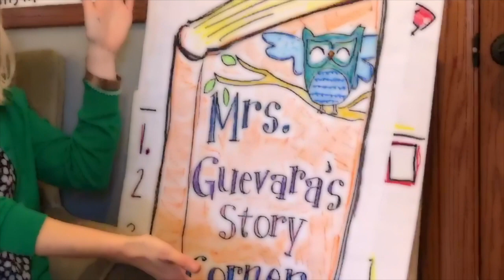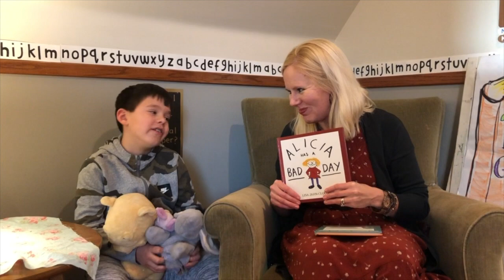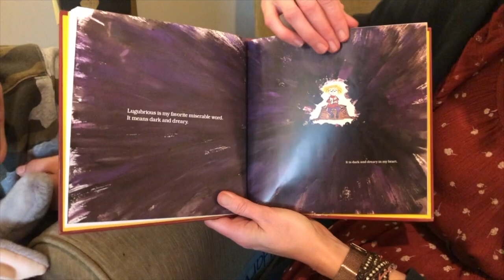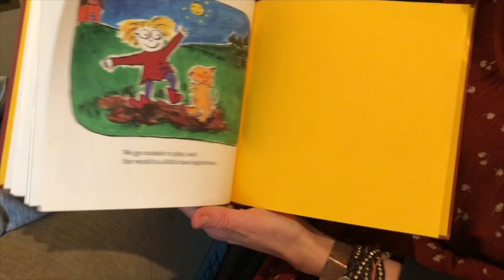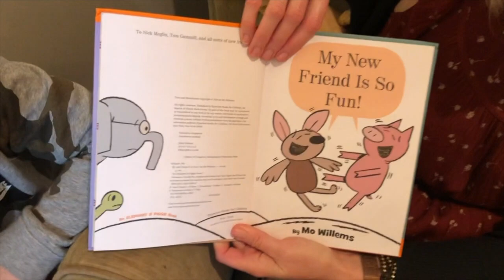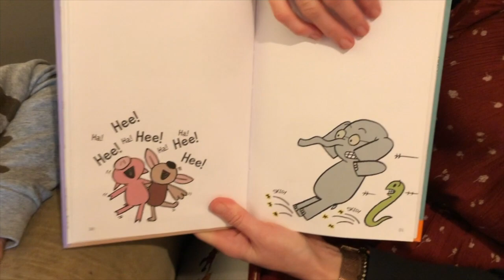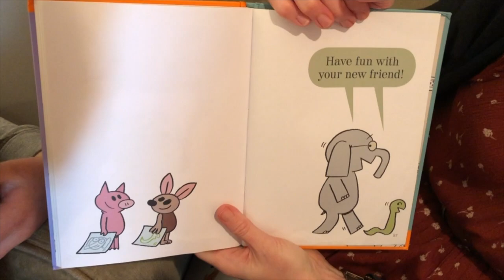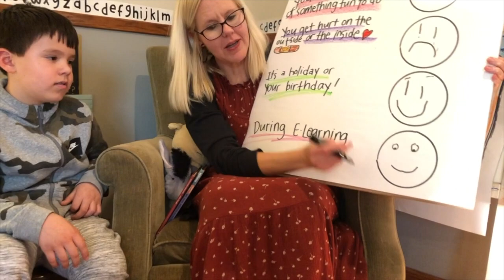mrs. guevara's story corner about feelings: day 9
Harvey, Winnie the Pooh, and Eeyore share two special stories about feelings.